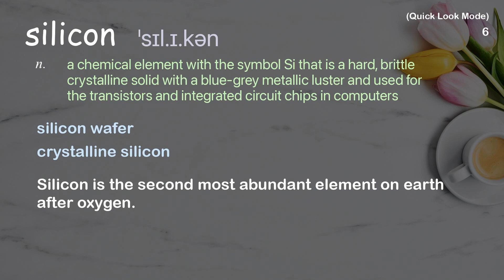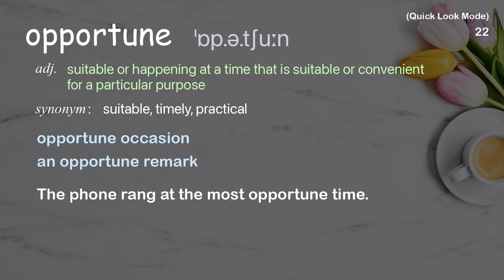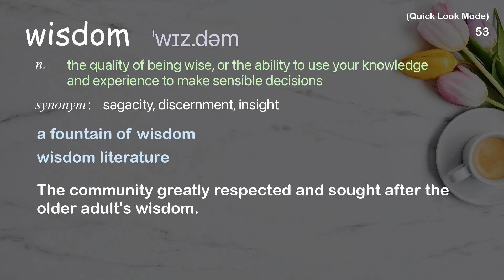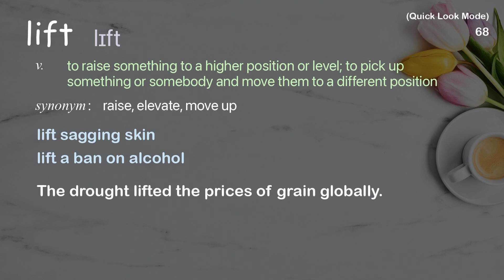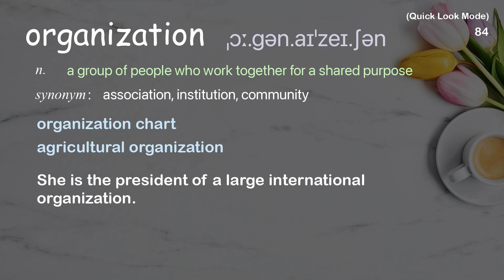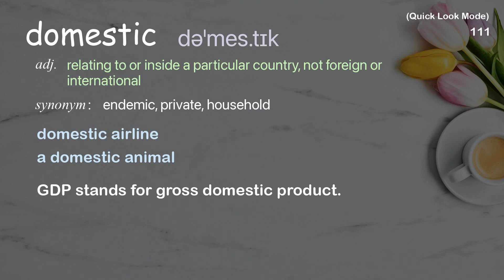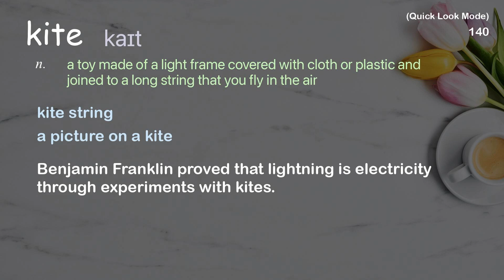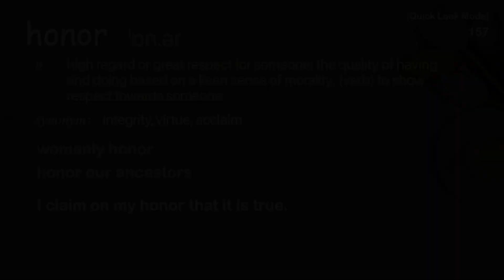157 Academic Words Quick Look Ref from "Jeff Skoll: My journey into movies that matter | TED Talk"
■PLEASE NOTE

■Reference Source
Jeff Skoll: My journey into movies that matter | TED Talk